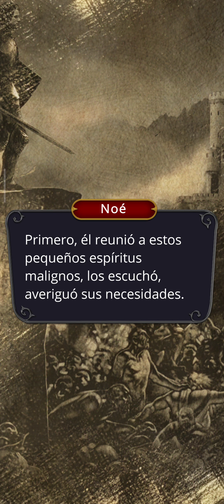Drácula la historia de un amor. T1 Final. Capítulo completo. Español. Romance Club.